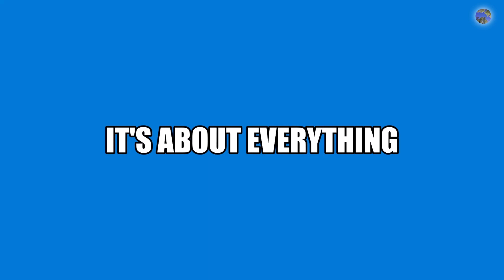Ho preso il Silk Touch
FINALMENTE HO PRESSO IL SILK TOUCH
Ciao a tutti ragazzi e benvenuti in questo nuovissimo video.
Se ti è piaciuto il video ricordati di mettere Mi piace e di Iscriverti!